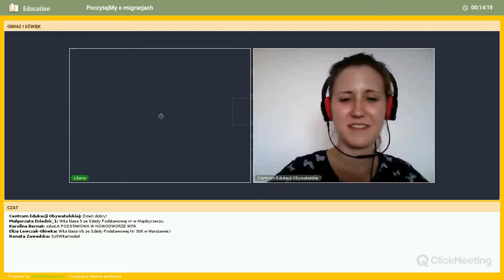Spotkanie z p. Lilianą Bardijewską - PoczytajMy o migracjach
Webinarium odbyło się 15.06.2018 w ramach projektu PoczytajMY o migracjach, finansowanego przez m.st. Warszawa. Gościliśmy panią Lilianę Bardijewską, autorkę książki dla młodego odbiorcy ,,Kot Karima i obrazki". Powieść porusza kwestię migracji w dość nietypowy sposób... z perspektywy zwierząt!

[ss]